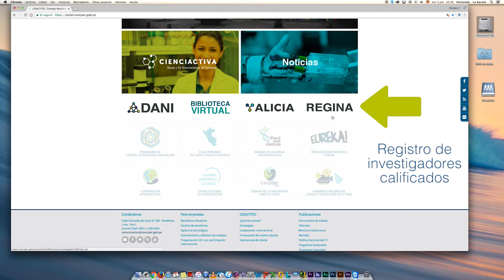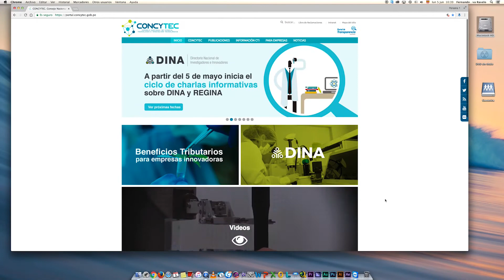¡Visita nuestro portal CONCYTEC y descubre todo lo que tenemos para ti!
Tutorial para informarte sobre nuestros beneficios tributarios, herramientas para investigadores, programas, eventos científicos y demás proyectos de CONCYTEC.